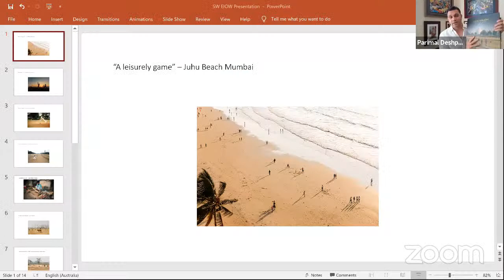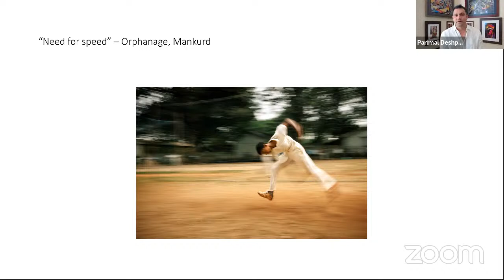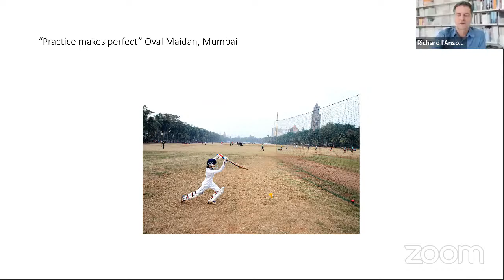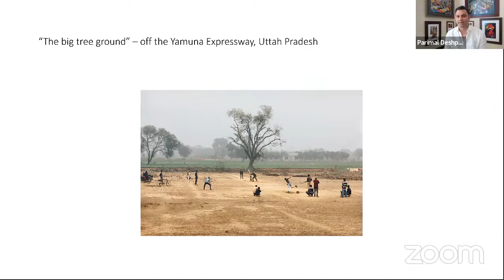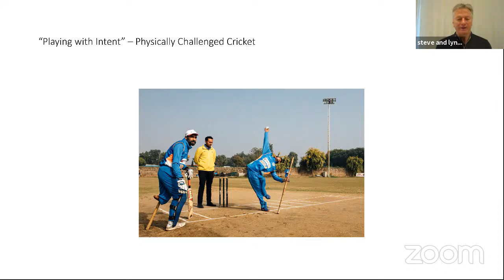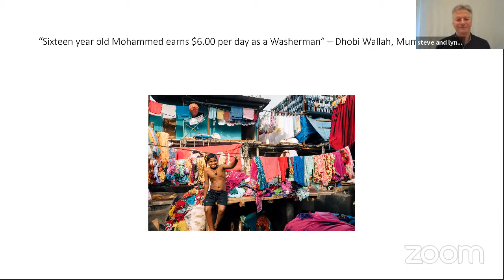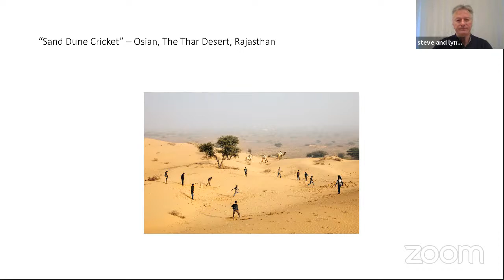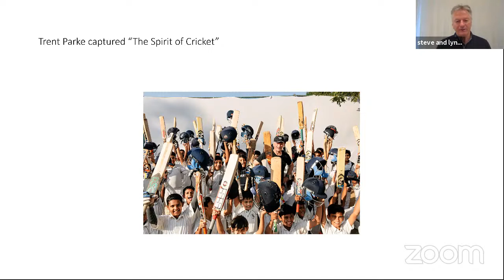THE SPIRIT OF CRICKET - INDIA by Steve Waugh - EARTH IS OUR WITNESS Live!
In India, cricket is religion. Join us in a spirited conversation with legendary Australian cricket captain turned photographer Steve Waugh on his new photography coffee table book THE SPIRIT OF CRICKET - INDIA - available exclusively International shipping available.

Steve shares powerful images and heartwarming stories of the people of India and their genuine passion for the game. Joining Steve will be documentary travel photographer and friend Richard I'Anson and producer of EARTH IS OUR WITNESS Parimal Deshpande.

EARTH IS OUR WITNESS is an exciting new platform that showcases live conversations with inspired photographers and interconnected stories.